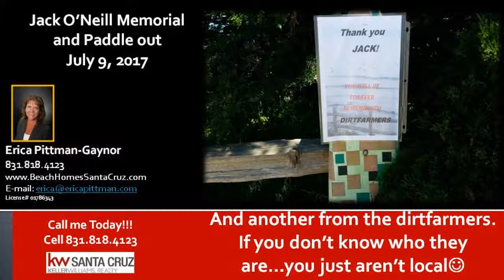Jack ONeills passing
Jack ONeills passing - Jack ONeill was a true icon of Santa Cruz. He moved here from San Francisco back in the 1950s and opened a little surf shack on what is now known as Cowells Beach on the West Side of Santa Cruz. It was a place for young groms to hang out and be mentored by older surfers. Back in that day surfers wore wool sweaters in an attempt to stay warm and surf longer than 20 minutes at a time. Once the shivers set in they would paddle back to shore and dry their sweater by the driftwood fires. Then repeat the whole process over and over.  Jack developed the neoprene wetsuit that would eventually be perfected and let surfers stay in the water for hours. There is an amazing book called Its Always Sunny on the Inside. A must read. His greatest accomplishment however was the ONeill Sea Odysses. A program I had the honor of Instructing and Crewing on the 5 years in the early 2000s. I feel so privileged to have been a part of his legacy.